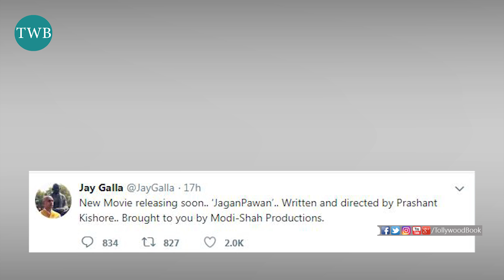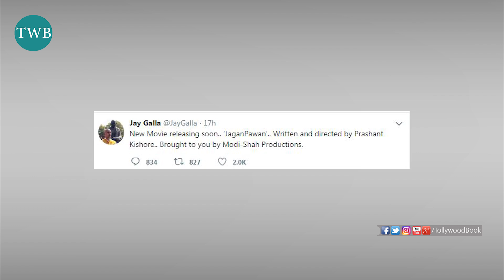Minister Galla Jaydev Satairs On Pawan Kalyan And YS Jagan | Tollywood Latest News | Tollywood Book